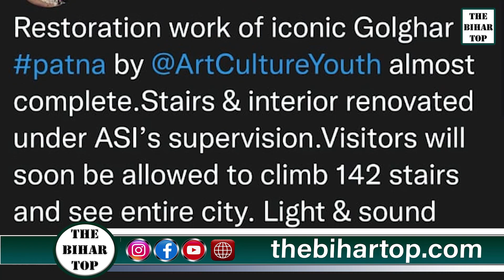8 सालो बाद आम जनता के लिए खुल रहा ऐतिहासिक Patna का गोलघर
8 सालो बाद आम जनता के लिए खुल रहा ऐतिहासिक Patna का गोलघर